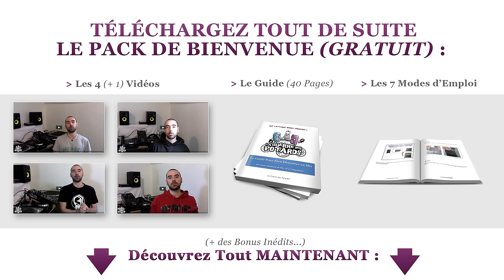Mixer Avec des Écouteurs INTRA-AURICULAIRES : 6 Arguments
### Envie de Mixer Comme un Chef ? Découvrez le Pack de Bienvenue (GRATUIT)

(je publie des vidéos régulièrement !)

Vous connaissez sans doute les écouteurs "intra-auriculaires", qui ont la particularité de venir se coller contre la paroi interne de votre oreille... On en trouve qui sont fournis quand vous achetez un SmartPhone par exemple, et on les reconnait à leur bout de silicone dont la taille s'adapte à celle de votre oreille. Certains DJ s'en servent pour mixer en remplacement des casques DJ traditionnels pour plusieurs raisons... En voici 6 :

### DÉCOUVREZ TOUT DE SUITE LE BLOG POUR ALLER BEAUCOUP PLUS LOIN